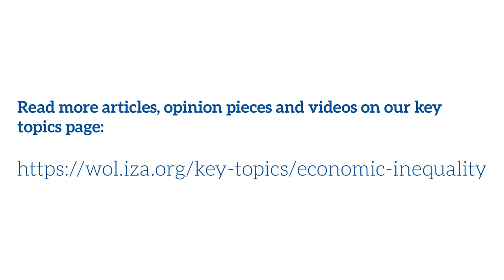IZA World of Labor video on inequality and post transition in emerging economies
IZA World of Labor video on inequality and post transition in emerging economies with Johanna Fajardo from UNDP – UN Development Programme, Jeanne Lafortune from Pontifical Catholic University of Chile and Gustavo de Souza from the Federal Reserve Bank of Chicago

Question for Johanna Fajardo: It shows that there is a substantial increase in poverty all over the world during the pandemic – there was also an effort from governments to solve poverty problems – why were they not enough?

Question for Jeanne Lafortune: There is a labor market polarization in most rich Western countries and you find nothing like that in Latin America?

Question for Gustavo de Souza: Countries are taxing the introduction of foreign technologies – you show that leads to lower employment of high-skilled workers and lower earnings for them?

Find related IZA World of Labor content on inequality on our key topic page: What is economic inequality?